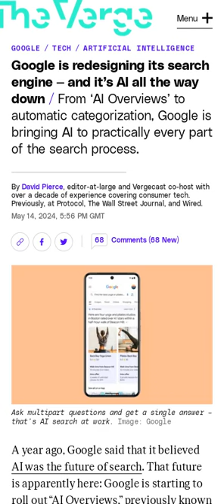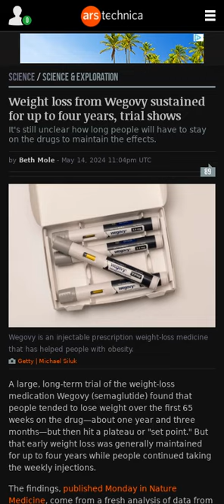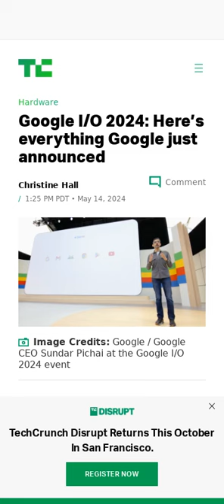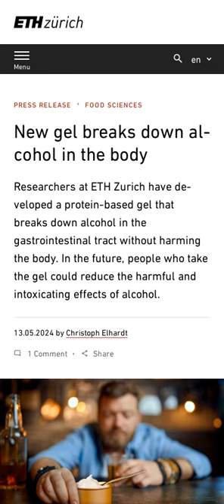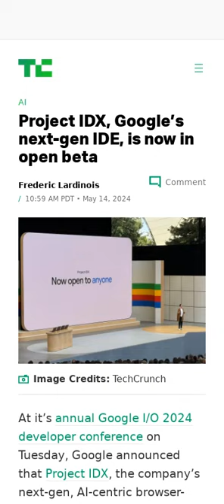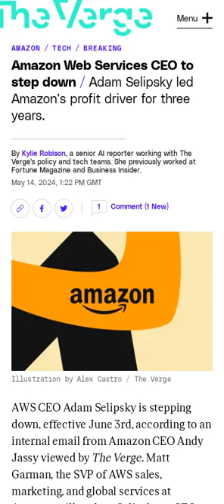Google redesigns search 🔎, OpenAI co-founder quits 👋, AI disillusionment 🤖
The links for the included articles are included below:

00:00 Google is redesigning its search engine — and it's AI all the way down (6 minute read)
00:47 OpenAI chief scientist Ilya Sutskever is officially leaving (4 minute read)
01:07 Weight loss from Wegovy sustained for up to four years, trial shows (3 minute read)
01:44 Google I/O 2024: Here's everything Google just announced (14 minute read)
02:26 New gel breaks down alcohol in the body (5 minute read)
03:04 Apple, SpaceX, Microsoft return-to-office mandates drove senior talent away (4 minute read)
03:19 The hunt for rare bitcoin is nearing an end (9 minute read)
03:27 Project IDX, Google's next-gen IDE, is now in open beta (3 minute read)
04:03 Piko (GitHub Repo)
04:27 Ask HN: Disillusioned after AI? (Hacker News Thread)
04:57 What Factors Explain the Nature of Software? (13 minute read)
05:04 AI Engineer Compensation Trends Q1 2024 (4 minute read)
05:13 Amazon Web Services CEO to step down (6 minute read)
05:23 What OpenAI did (8 minute read)
Article Summaries are read by a voice that is AI generated.